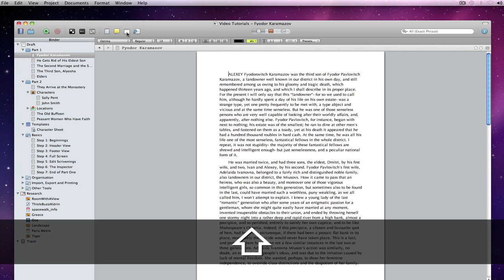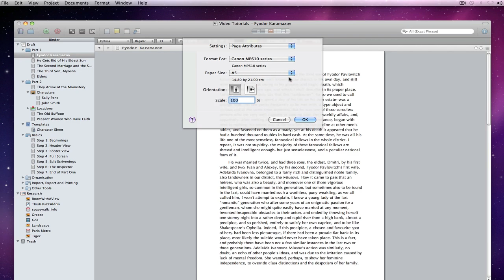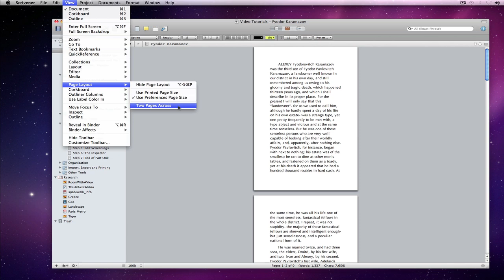Scrivener 2 Basics - Page Layout *Mac Only*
Tutorial covering Scrivener's page layout feature.